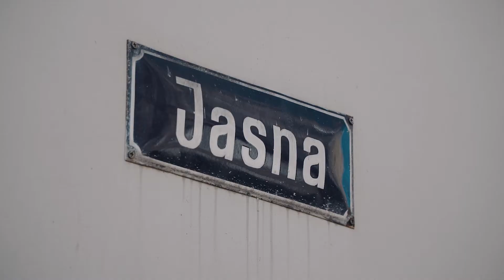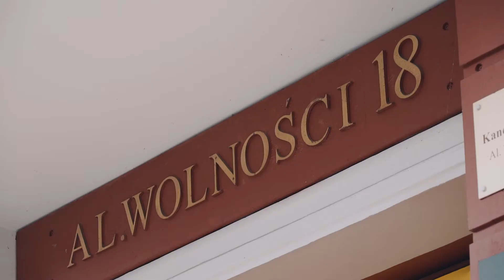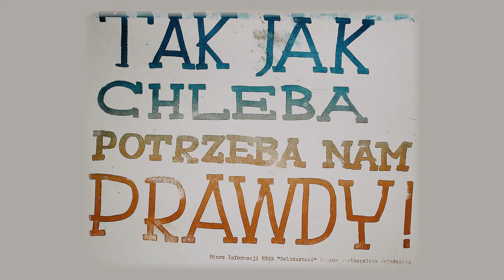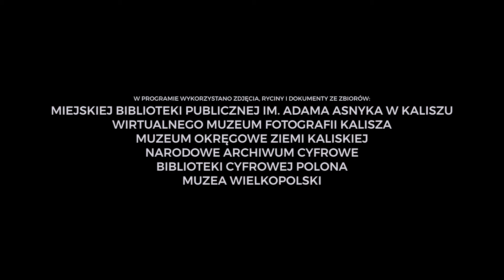Aleja dam i dyktatorów - odcinek 6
Aleja nieWolności